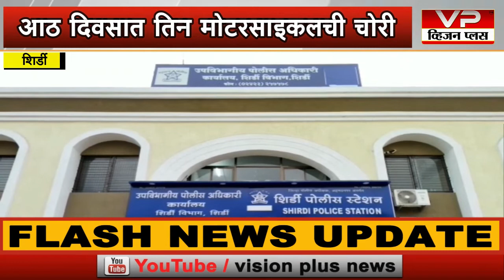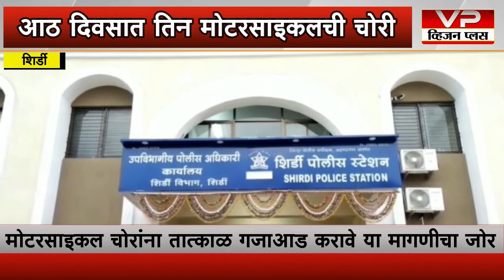शिर्डी - मोटरसायकल चोरांचे एक प्रकारे शिर्डी पोलिसांना अहवान, आठ दिवसात 3 मोटर सायकलची चोरी....